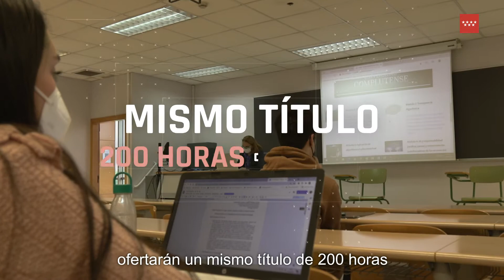Comunidad de Madrid - La Mochila Digital Universitaria - Fundación para el Conocimiento madrid+d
Fundación para el Conocimiento madri+d junto con la Comunidad de Madrid anuncia la Gran iniciativa “Mochila Digital Universitaria”, un programa de estudios con un objetivo: Mejorar la empleabilidad de los jóvenes universitarios y captar talento.

Te presentamos en exclusiva el video para “Mochila Digital Universitaria”, ¿qué te parece la idea?